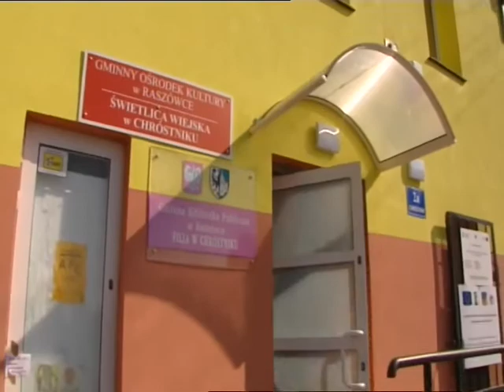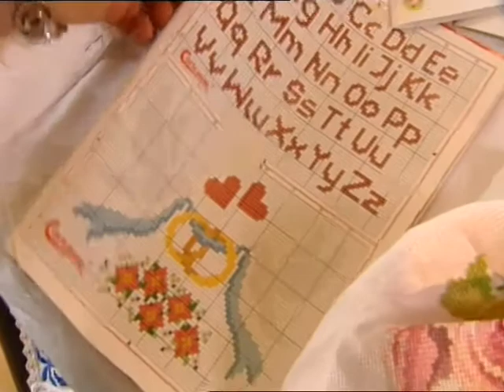"Zrób to ze smakiem" z Gminą Lubin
Relacja z przygotowań cyklicznego konkursu kulinarnego "Tradycje Wielkanocne' 2015" organizowanego przez Gminny Ośrodek Kultury w Raszówce, a jednocześnie prezentacja rękodzieła artystycznego mieszkańców gminy oraz ciekawe przepisy kulinarne przedstawione przez gospodynie domowe i Wiesława Lichotę - zawodowego kucharza. Cały odcinek "Zrób to ze smakiem" zrealizowany przez TVP Wrocław jest dostępny na